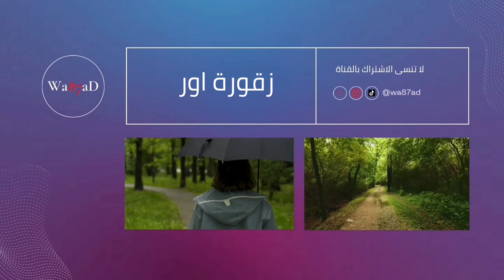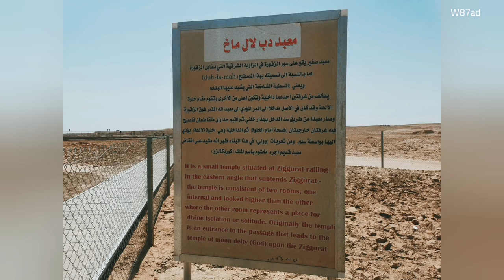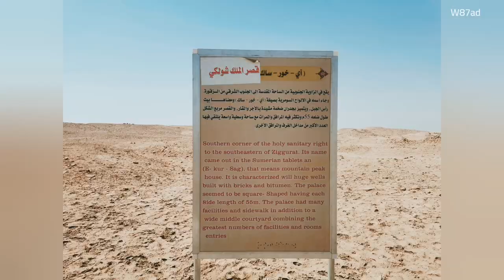زقورة أور اقدم الحضارات السومرية ||Ziggurat of Ur, the oldest of the Sumerian civilizations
كنت_هنا كنت_هنا كنت_هنا زقورة أور اقدم الحضارات السومرية ||Ziggurat of Ur, the oldest of the Sumerian civilizations
تعد زقورة أور 𒂍𒋼𒅎𒅍 من أقدم المعابد التي بقيت في العراق، تقع على نحو 40 كم إلى الغرب من مدينة الناصرية (340 كلم جنوب بغداد)، التي بناها الملك السومري أور نمو 𒌨𒀭𒇉 مؤسس سلالة «أور» الثالثة، وأعظم ملوكها سنة 2100 ق.م. إذ تُعتَبر دليلًا على إعتناق الناس آنذاك لديانات واسعة.

زقورة أور مُستطيلة الشكل، أبعادها «200×150م»، وإرتفاعها "45" قدمًا. وقد كانت بالأساس مكونة من ثلاث طبقات، يرتفع فوقها معبد مُخصّص لعبادة كبير آلهة المدينة الإله سين 𒀭𒋀𒆠، ويرتقي إليها بواسطة سُلَّمين جانبيْين، وثالث وسطي، ثم أصبحت فيما بعد تتكون من سبع طبقات في عهد الحكم الآشوري. حاليًا يتم العمل على مشروع بناء مدينة سياحية ومتحف في المدينة. حيث زارها مؤخرًا البابا فرنسيس وهي الزيارة الأولى خارج الفاتيكان منذ تفشي وباء كورونا، وكذلك تُعتَبر الزيارة الأولى في التاريخ لحبر أعظم إلى العراق. وقد حقّق البابا فرنسيس حلمًا قديمًا لسلفه البابا يوحنا بولس الثاني الذي خطّط عام 2000 لزيارة مماثلة، ضمن رحلته إلى الأراضي المقدسة، مطلع الألفية.
تم بناء المعبد خلال العصر البرونزي (القرن الحادي والعشرين قبل الميلاد) ولكنه انهار إلى أنقاض بحلول القرن السادس قبل الميلاد في العصر البابلي الحديث، حيث تم ترميمه من قبل الملك نبو نيد، الذي أعاد بنائه مكوناً من سبع طبقات بدل ثلاث، لعدم وجود ما يدله على الشكل الأصلي للمعبد.
تم اكتشاف بقايا الزقورة لأول مرة بواسطة ويليام لوفتوس في عام 1850. وتم الحفر الشامل والكشف عن بقايا المعبد في عشرينيات وثلاثينيات القرن العشرين، بواسطة السير ليونارد وولي. وفي عهد صدام حسين في الثمانينيات، تم إعادة بناء جزئي لواجهة المعبد والدرج الضخم.
طابع بريدي عراقي فئة 2 فلسان صدر عام 1967 ضمن مجموعة سنة السياحة العالمية ويظهر فيه زقورة اور
تعرضت الزقورة في حرب الخليج عام 1991 لأضرار ناجمة عى نيران أسلحة صغيرة، وتعرض المبنى للإهتزاز من الانفجارات. ويمكن رؤية أربعة فوهات قنابل في مكان قريب، وجدران الزقورة مشوهة بأكثر من 400 ثقب بسبب الرصاص.
Ziggurat of Ur, the oldest of the Sumerian civilizations || Ziggurat of Ur, the oldest of the Sumerian civilizations
The Ziggurat of Ur 𒂍𒋼𒅎𒅍 is one of the oldest temples that have survived in Iraq, located about 40 km to the west of the city of Nasiriyah (340 km south of Baghdad), which was built by the Sumerian King Ur Nammu 𒌨𒀭𒇉, founder of the third dynasty of Ur, and its greatest king in the year 2100 BC. . It is considered evidence of people embracing wide religions at the time.

Ur's ziggurat is rectangular in shape, its dimensions are "200 x 150 m", and its height is "45" feet. It was originally made of three layers, above which a temple dedicated to the worship of the chief goddess of the city, the god Sin 𒀭𒋀𒆠, rises to it by means of two side staircases, and a third in the middle, and then it later became consisting of seven layers during the era of the Assyrian rule. Currently, work is underway on a project to build a tourist city and a museum in the city. It was recently visited by Pope Francis, the first visit outside the Vatican since the outbreak of the Corona epidemic, as well as the first visit in history of a Pope to Iraq. Pope Francis fulfilled an old dream of his predecessor, Pope John Paul II, who in 2000 planned a similar visit, as part of his trip to the Holy Land, at the turn of the millennium.
The temple was built during the Bronze Age (the twenty-first century BC), but it collapsed into ruins by the sixth century BC in the Neo-Babylonian era, where it was restored by King Nebo Ned, who rebuilt it from seven layers instead of three, for lack of evidence On the original form of the temple.
The remains of the ziggurat were first discovered by William Loftus in 1850. Extensive excavation and excavation of the remains of the temple took place in the 1920s and 1930s, by Sir Leonard Woolley. During the era of Saddam Hussein in the eighties, a partial reconstruction of the facade of the temple and the monumental staircase.
An Iraqi postage stamp, class 2 fils, issued in 1967 as part of the Year of World Tourism group, showing the ziggurat of Ur
In the 1991 Gulf War, the ziggurat was damaged by small arms fire, and the building was shaken by explosions. Four bomb craters can be seen nearby, and the walls of the ziggurat are marred by more than 400 bullet holes.